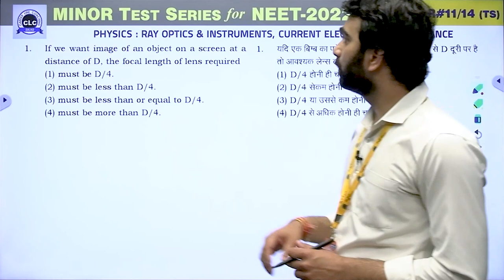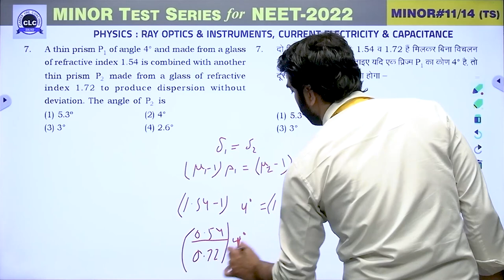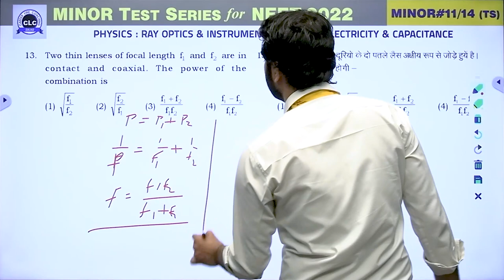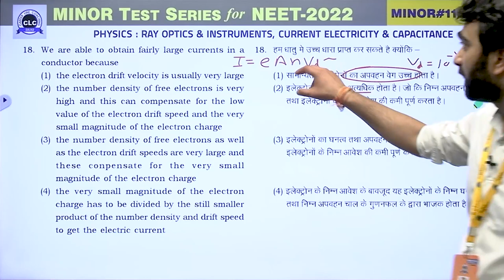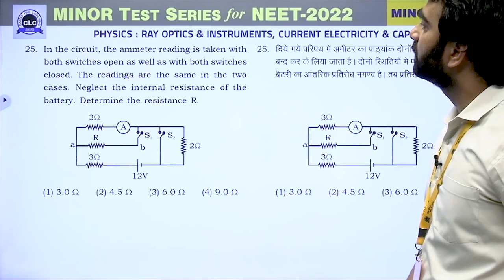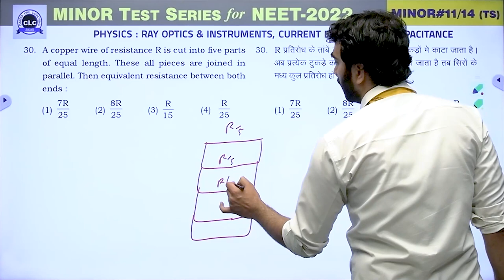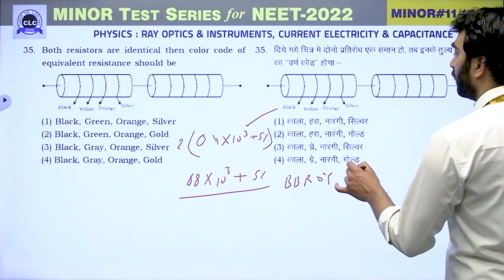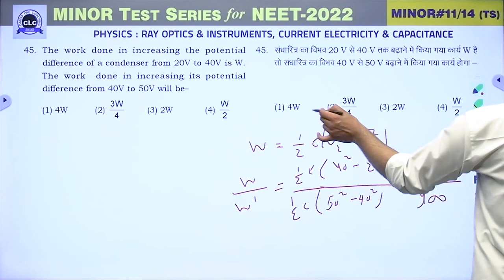MTS#11 - VIDEO SOLUTION ll PHYSICS || MTS FOR NEET -2022 || CLC